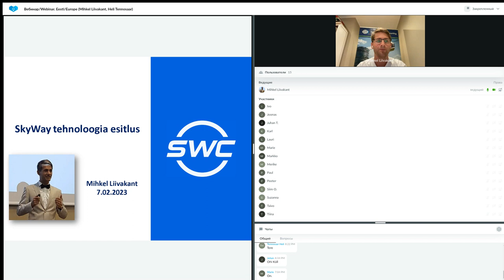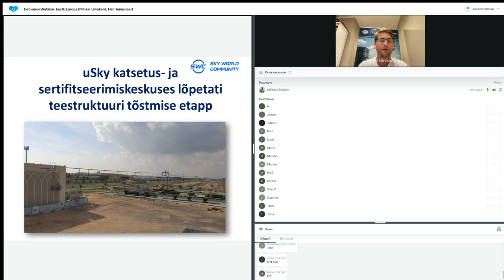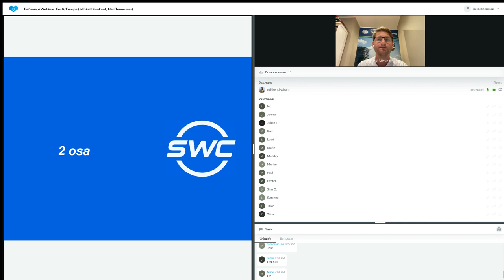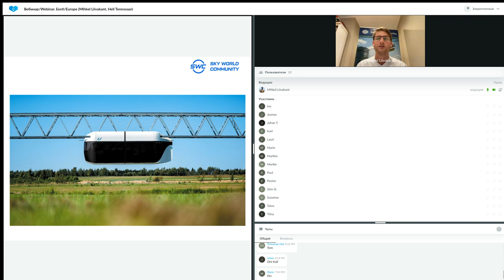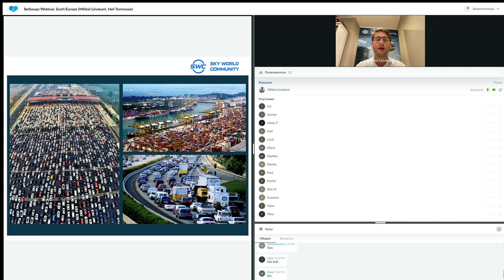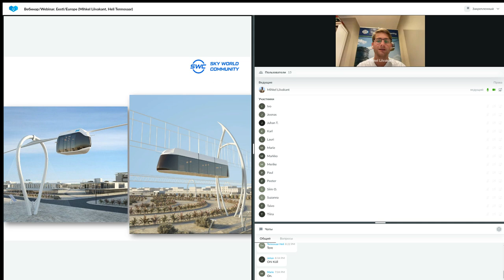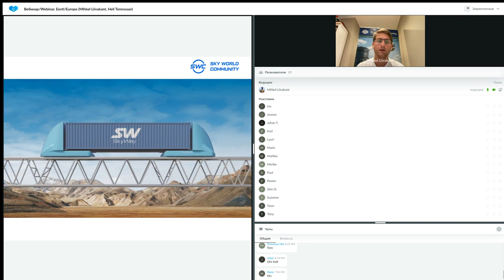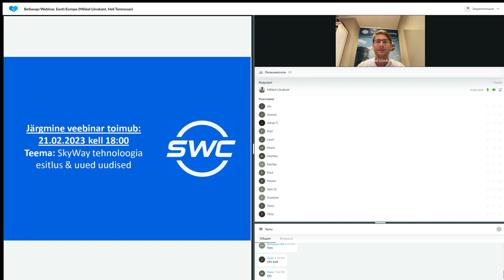Tehnoloogia esitlus 07.02.2023. Esitleja: Mihkel Liivakant.